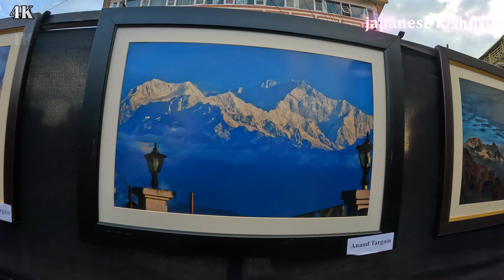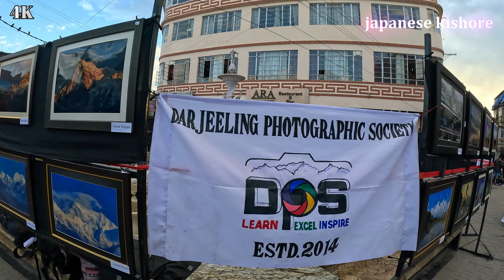DARJEELING MELO TEA FEST AT CHOWRSTA 2023 PHOTO EXIBITION ( DARJEELING PHOTOGRAPHIC SOCIETY }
Info Darjeeling
DARJEELING MELO TEA FEST AT CHOWRSTA 2023 ORGANISE BY DARJEELING POLICE PHOTO EXIBITION ( DARJEELING PHOTOGRAPHIC SOCIETY }